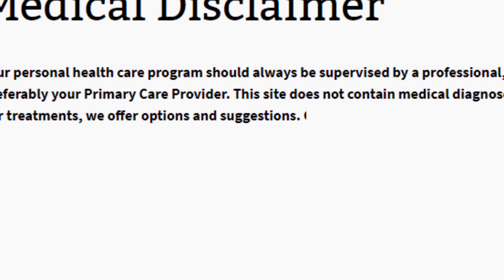Eye Floaters & Flashes. How to get rid out of this? (English)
Floaters often occur when the vitreous gel pulls away from the back wall of the eye, causing a posterior vitreous detachment. In some cases, the retina can tear as the shrinking vitreous gel pulls away from the wall of the eye. A torn retina is always a serious problem, since it can lead to a retinal detachment.
What are floaters and flashes?
Floaters are more common than flashes, and look like small, dark spots or strands that appear to float in front of your eyes. Floaters are very common and are normally harmless. They are more common if you are short-sighted or as you get older. Some people notice they see flashes of light. These can be due to movement of the gel inside the eye. Very occasionally, flashes or an increase in floaters can be a sign of a retinal detachment, which needs treating as soon as possible. This is more common as you get older, or in people who are short-sighted or have had eye surgery.

If you get any of the following symptoms and you cannot contact your optometrist, you should get urgent attention, ideally from an eye casualty department at the hospital. It is important that you get advice as soon as you can if you have:

a sudden increase in floaters, particularly if you also notice flashing lights
a new, large, floater
a change in floaters or flashing lights after you have had a direct blow to your eye
a shadow spreading across the vision of one of your eyes.
Floaters
Floaters appear as black spots or something that looks like a hair or small pieces of a cobweb. These can be semi-transparent or dark and appear to float in front of your vision. If you have had these for years, your eye and your brain learn to ignore them. Sometimes the number of floaters increases as you get older. Occasionally an increase in floaters can be a sign of problems inside the eye.

Because they ‘float’ in the jelly of your eye, you will find that if you move your eye to try to look at a floater, it will move away in the direction you move your eye. You might only see the floater if you are staring at a light coloured surface or at the sky during the day.

Some people find that floaters can be a nuisance, but most people become used to them. They rarely cause problems with your vision.

Why do floaters occur?
Some people are born with floaters. Other floaters occur as you get older when the gel in your eye, the vitreous humour, naturally shrinks. The gel separates into watery fluid and wavy collagen fibrils. The fibrils are seen as line-shaped floaters. Sometimes the gel shrinks enough to collapse away from the light-sensitive lining at the back of your eye, which is called the retina. Once the gel has collapsed, some people see a large ring-shaped floater.

The collapse of the vitreous gel can pull on your retina. If this happens you would see this as flash of light – see ‘flashes’ later.

Floaters can also be caused by some eye diseases that cause inflammation. This is not very common.

Who is at risk of floaters?
Floaters are more common in people who are short-sighted. They may increase if you have had an eye operation such as cataract surgery, or laser treatment after cataract surgery.

What might happen if I have floaters?
Most of the time floaters are harmless. Sometimes they may be annoying, but treatment is not advised.

Occasionally a sudden increase in floaters – either one or more large ones or a shower of tiny ones – may be a sign of a more serious eye disease such as a retinal detachment. This is when your retina pulls away from the back of your eye, and it may lead to a sudden increase in floaters and possibly a blank spot or shadow in your vision which does not go away. This needs immediate attention.

If you notice these symptoms, you should contact your optometrist straight away. If you cannot do this, you should get urgent attention from an eye casualty department at the hospital. If there is no eye casualty department nearby, you can go to your usual hospital casualty department, but it is best to go to an eye casualty department if you can. An ophthalmologist (a specialist eye doctor) will need to use eye drops and a special light to look inside your eyes to check if your retina is damaged.